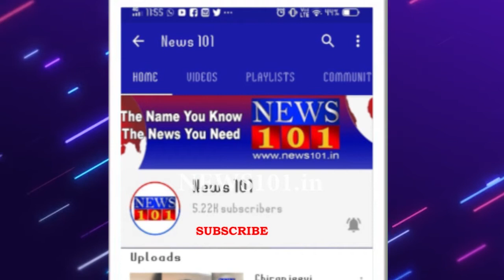ಕ್ಷುಲ್ಲಕ ಕಾರಣಕ್ಕೆ ಟೋಲ್ ಸಿಬ್ಬಂದಿ ಮರ್ಡರ್ | News101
ಮೈಸೂರು ನಂಜನಗೂಡು ರಸ್ತೆ ಟೋಲ್ ನಲ್ಲಿ ಘಟನೆ ಟೋಲ್ ಸಂಗ್ರಹ ಮಾಡುವ ವಿಚಾರದಲ್ಲಿ ಗಲಾಟೆ ಕೊಲೆಯಲ್ಲಿ ಅಂತ್ಯ. ನಾಲ್ಕೈದು ಮಂದಿ ತಂಡದಿಂದ ಕೃತ್ಯ. ಟೋಲ್ ನೌಕರ ಗಣೇಶ್ ಕೊಲೆಯಾದ ದುರ್ದೈವಿ. ಮೈಸೂರು ತಾಲ್ಲೂಕಿನ ಕಡಕೋಳ ನಿವಾಸಿ ಗಣೇಶ್. ನಂಜನಗೂಡಿನ ಯುವಕರ ತಂಡದಿಂದ ಕೊಲೆ.